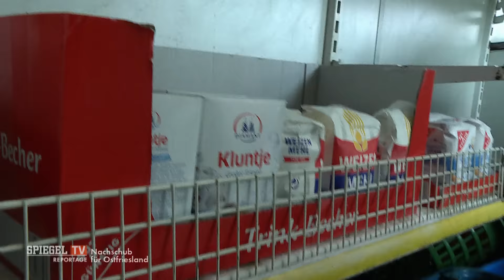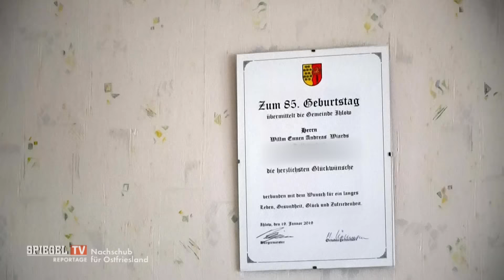Didis Tante-Emma-Laster: Pümmelwurst und Kümmelkäse für Ostfriesland (SPIEGEL TV Reportage)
In Ostfriesland geht man nicht zum Einkaufen, sondern wartet, bis der Laden vorgefahren kommt. In der dünn besiedelten Gegend sind Geschäfte Mangelware. Genau hier kommt Diedrich Helmers ins Spiel. Mit seinem rollenden Supermarkt liefert er alles, was der Ostfriese zum Überleben braucht.